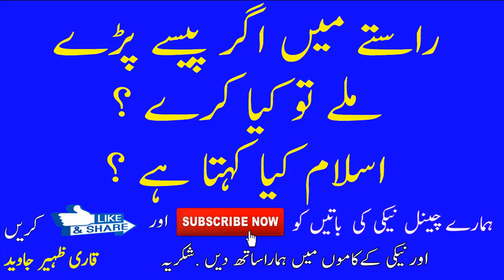Gum Hui Cheez Ya Raste Mein Paise Milna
raste se PAISE YA KOI CHEEZ MILY TO kiya KARAY khudh bhi sunain  or oro sy bhi share karay tnx by qari zaheer javed

ALLAH HUM SABH KI MUSHKILO KO DOOR FARMAYe   AMEEN